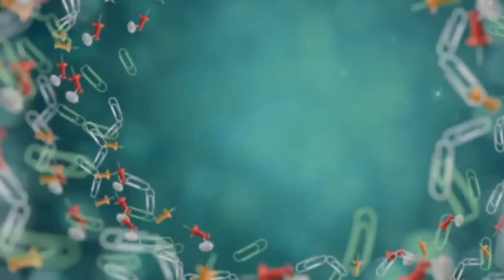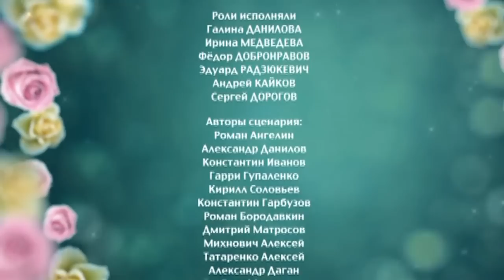6 Кадров | Сезон 7 | Серия 238